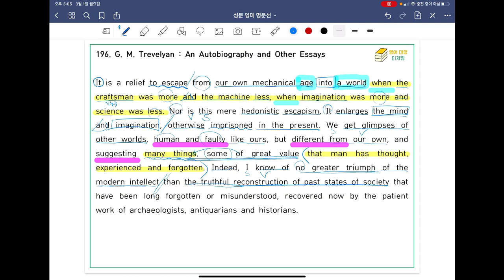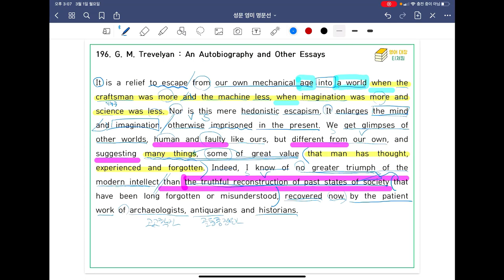[ SUNGMOON PUBLISHING ] - 「VIDEO LESSONS」: 영미 명문선 195, 196